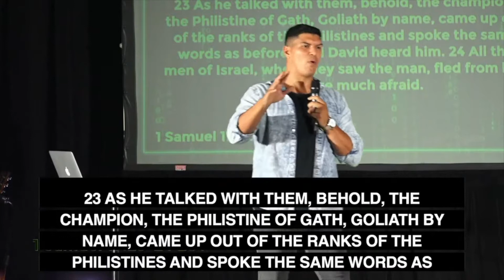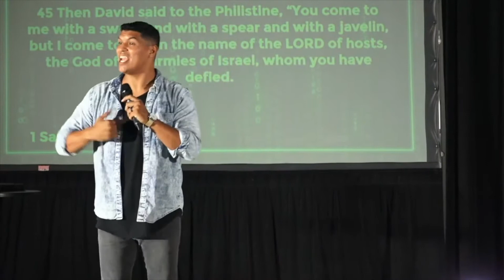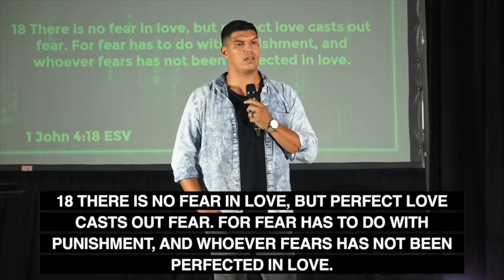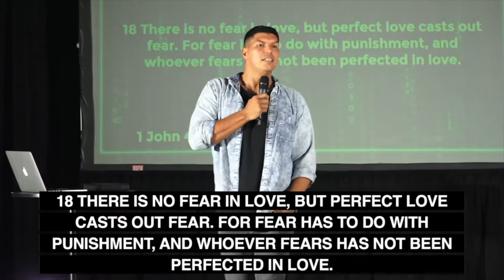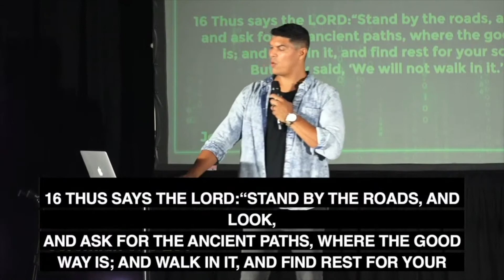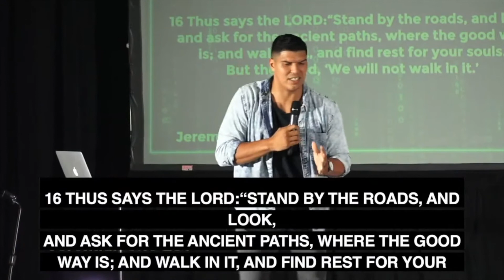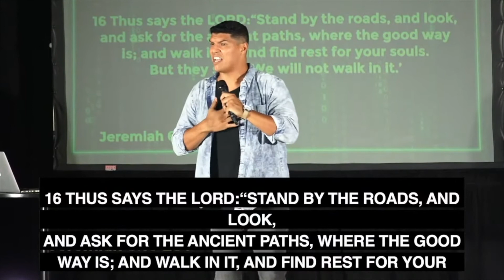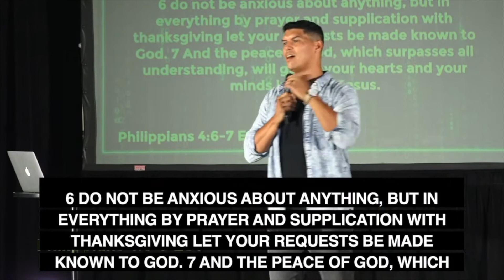Overcoming Fear // Crack the Code Pt.4 // Matt Maldonado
Welcome to CHURCH ONLINE! Click the Share button and let’s GO PUBLIC with our Faith!

or Text GLCGUEST to 97000

or Text GROWLIFE to 77977